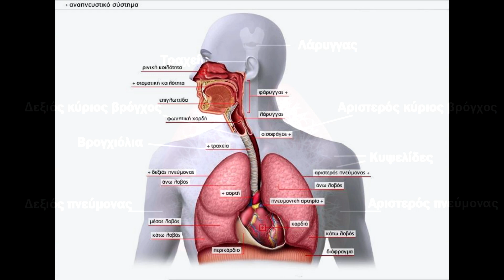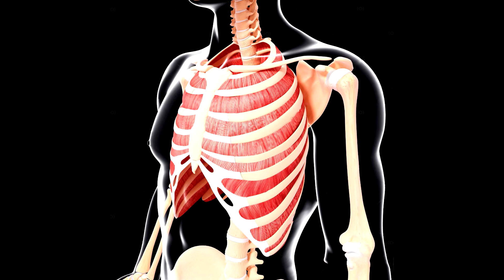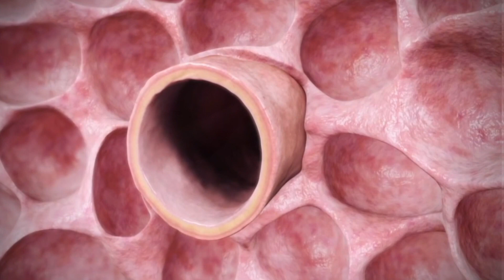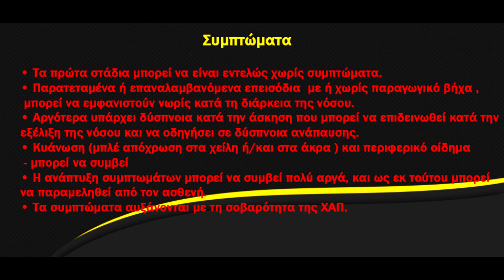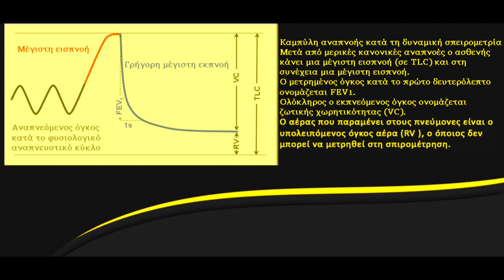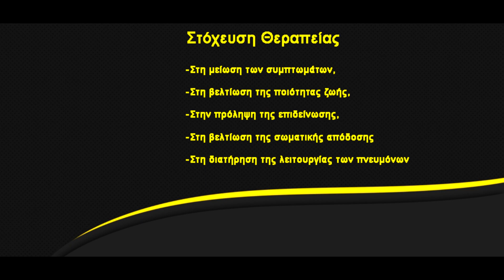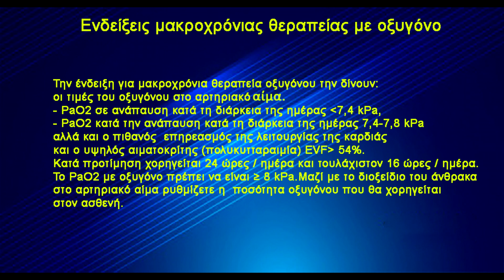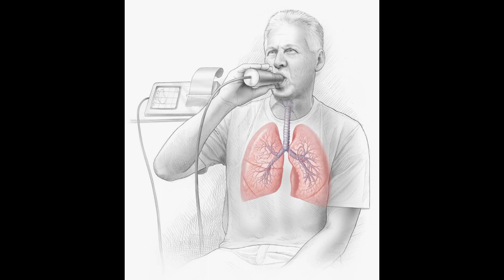Γηριατρική.Πνευμόνια & ΧΑΠ = Χρόνια Αποφρακτική Πνευμονοπάθεια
Σε αυτό το επεισόδιο εξηγούμε την φυσιολογία των πνευμόνων και αναλύουμε την ΧΑΠ.
Χρόνια Αποφρακτική Πνευμονοπάθεια των ενηλίκων .